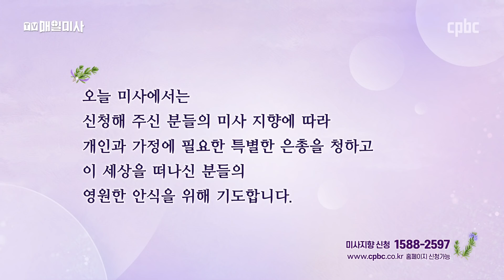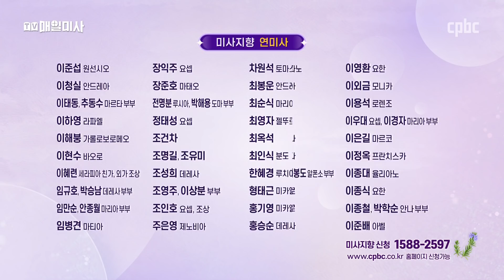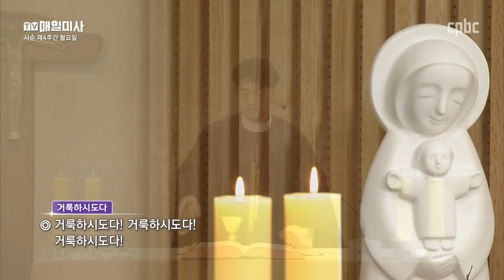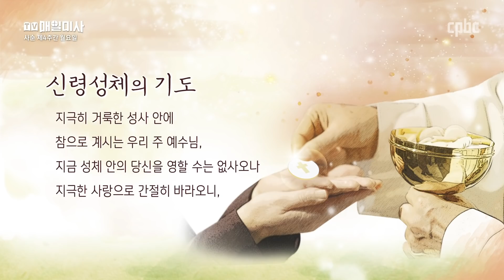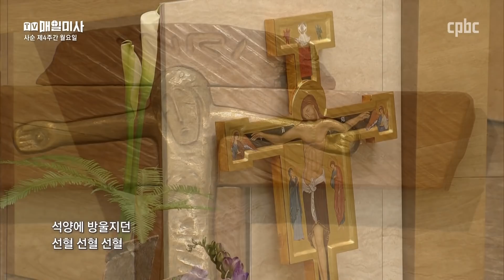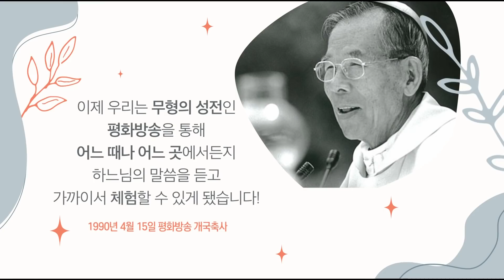2022년 3월 28일 사순 제4주간 월요일 매일미사ㅣ오형훈 미카엘 신부 집전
2022년 3월 28일 사순 제4주간 월요일 매일미사

오형훈 미카엘 신부 (서울대교구 구파발 본당 보좌) 집전

복음
✠ 요한 4,43-54
그때에 예수님께서는 사마리아를 43 떠나 갈릴래아로 가셨다.
44 예수님께서는 친히,
예언자는 자기 고향에서 존경을 받지 못한다고 증언하신 적이 있다.
45 예수님께서 갈릴래아에 가시자 갈릴래아 사람들이 그분을 맞아들였다.
그들도 축제를 지내러 예루살렘에 갔다가,
예수님께서 축제 때에 그곳에서 하신 모든 일을 보았기 때문이다.
46 예수님께서는 물을 포도주로 만드신 적이 있는 갈릴래아 카나로 다시 가셨다.
거기에 왕실 관리가 한 사람 있었는데,
그의 아들이 카파르나움에서 앓아누워 있었다.
47 그는 예수님께서 유다를 떠나 갈릴래아에 오셨다는 말을 듣고
예수님을 찾아와, 자기 아들이 죽게 되었으니
카파르나움으로 내려가시어 아들을 고쳐 주십사고 청하였다.
48 예수님께서는 그에게 이르셨다.
“너희는 표징과 이적을 보지 않으면 믿지 않을 것이다.”
49 그래도 그 왕실 관리는 예수님께
“주님, 제 아이가 죽기 전에 같이 내려가 주십시오.” 하고 말하였다.
50 그러자 예수님께서 그에게 말씀하셨다. “가거라. 네 아들은 살아날 것이다.”
그 사람은 예수님께서 자기에게 이르신 말씀을 믿고 떠나갔다.
51 그가 내려가는 도중에 그의 종들이 마주 와서 아이가 살아났다고 말하였다.
52 그래서 그가 종들에게 아이가 나아지기 시작한 시간을 묻자,
“어제 오후 한 시에 열이 떨어졌습니다.” 하고 대답하는 것이었다.
53 그 아버지는 바로 그 시간에 예수님께서 자기에게,
“네 아들은 살아날 것이다.” 하고 말씀하신 것을 알았다.
그리하여 그와 그의 온 집안이 믿게 되었다.
54 이렇게 예수님께서는 유다를 떠나 갈릴래아로 가시어
두 번째 표징을 일으키셨다.

방송선교ARS후원 :
후원문의, 매일미사 지향 신청 : 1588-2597
카카오톡 플러스친구 : cpbc TV